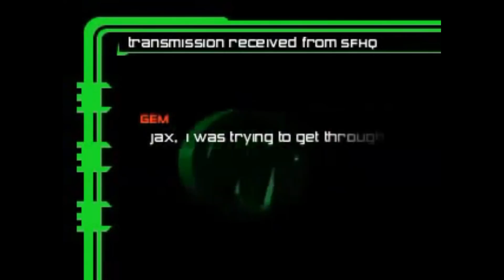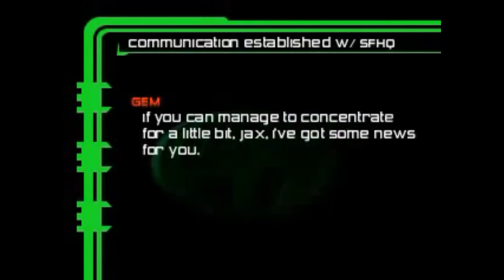Who Are The Black Dragon ? - Mortal Kombat Lore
Taking a look at the Mortal Kombat Faction, The Black Dragon.
who are they, what's their purpose, and who are all the members.
going through their origin, rivals and end goals.